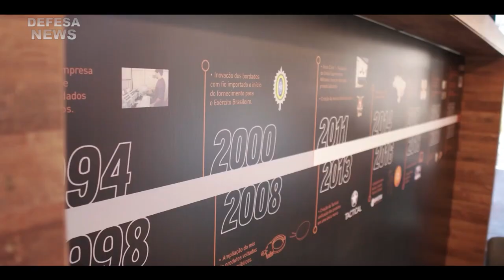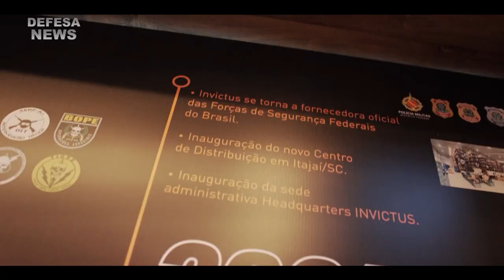Cresce a procura de produtos táticos profissionais por civis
De acordo com o Anuário Brasileiro de Segurança Pública, o número de pessoas que pediram registros para atuarem como caçadores, atiradores desportivos e colecionadores (CAC) aumentou 43,3% de 2019 para 2020. Dados como esses apontam para um crescente interesse dos consumidores em acessórios e equipamentos próprios de atividades táticas profissionais.

Muito obrigado.